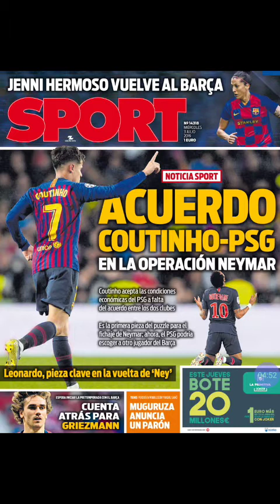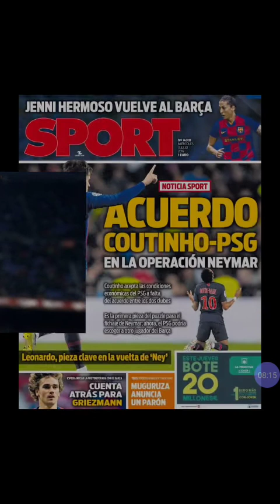COUTINHO PAS À VENDRE ! NEYMAR:MEDIAS CATALAN PRETS A TOUT !JOAO FELIX TRANSFERT RECORDS